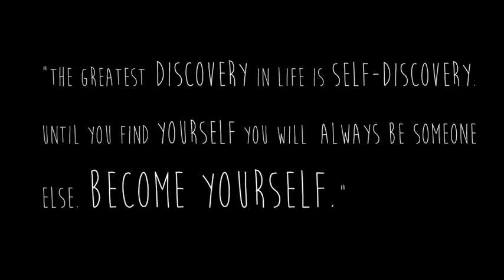SIERRA ANNE as The Girl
Bullying and awareness.
Meghan Cullen Films. Directed by: Meghan Cullen.